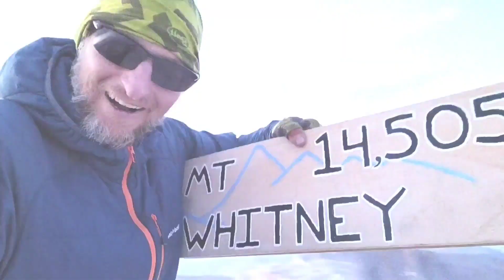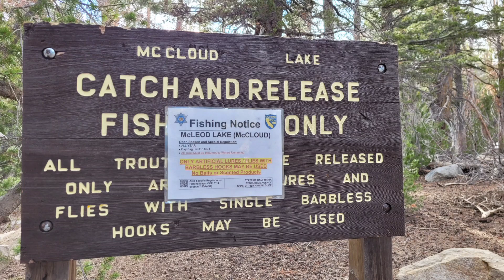Getting to Gandalf from Silver Pass over Mammoth Pass - HS Yiha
A really hard day after getting over Silver Pass.  3 climbes and 3 North face slopes with snow.  Our last food at the trailhead of Horseshoe Lake with April and then a final climb up and over the pass to Mammoth.  Where Gandalf was waiting for us with a beer.

Pacific Crest Trail  Adventures
A short video documentary of my hiking adventures on the Pacific Crest Trail 2022
(If reception)

The High Sierra Section on The Pacific Crest Trail, about 300 miles of blizz

- I also do bonus videos those are usually funny little shorts of things I conjure up on the fly

Other cool hikers on YouTube

videopad/...  and youcut